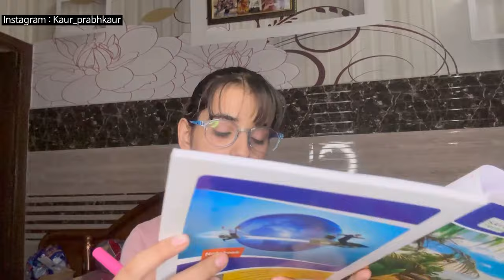20K Special Q/A😍 | Prabhkaur